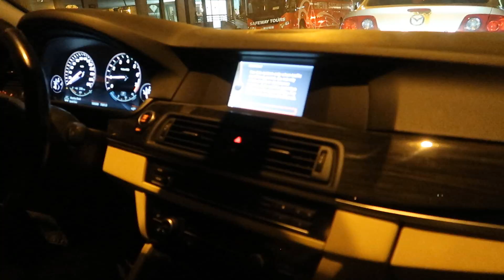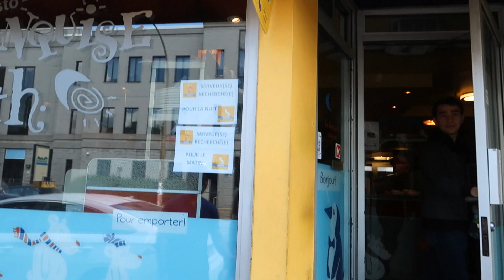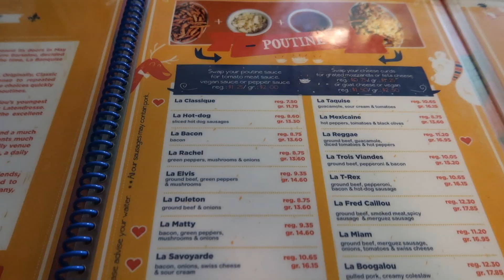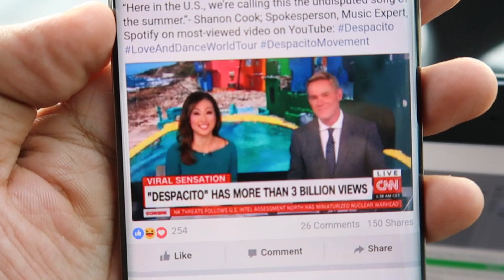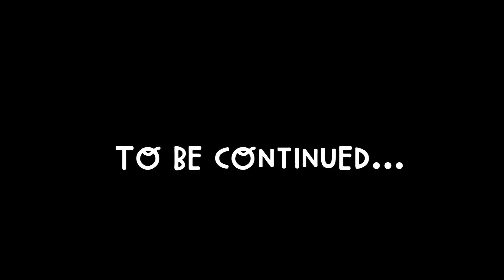OMG! MY SPEEDOS MADE THE NEWS ON CNN! | Vlog #198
OMG! I appeared on CNN News for I WEAR SPEEDOS!
Plus, on our final day in Montreal, but I don't leave without meeting an old friend from college, eating poutine at La Banquise, drinking Quebecois beer, and sending vibes of gratitude for all that the city did for me when I lived there almost 10 yrs ago. Vlog #198

For tickets to my Singapore show on Sept 10th,